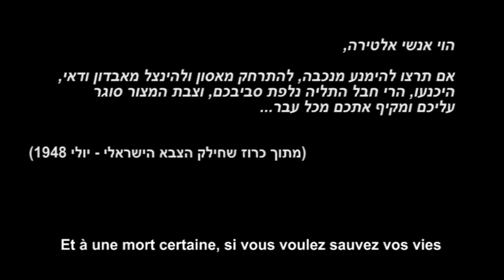Visite du village d'Tirat Haïfa - Zochrot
We proceeded north on HaPalmach St. and turned right on HaCharuv St. After about 100m we arrived at a public park (to the right). This park was built over ruins of old village buildings, including an ancient mosque and the village public courtyard called al-Manzul. This was where the villagers were grouped by the occupying Israeli military in 1948, pushed on buses and expelled to the Jenin area.